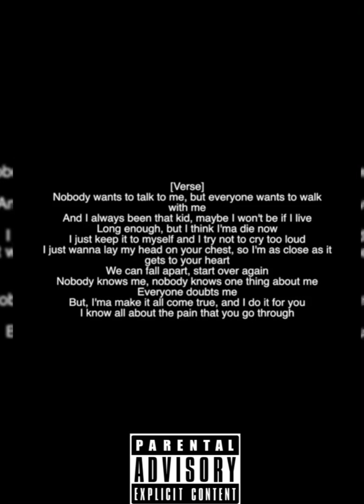EastSide Wooda - Thinkin Like Peep!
Rip Peep🥀🖤🤘🏾